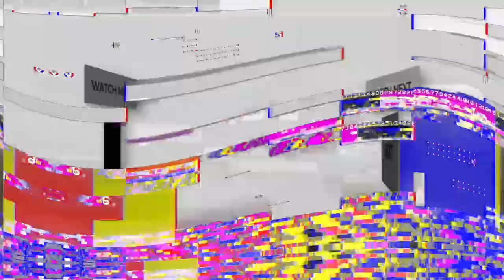MOVIE NEWS 'Outer Banks season 2' resolves cliffhanger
Hi guys! Are you searching for movie talk, movie commentary, movie review? You're in the right place! we've always update almost every day for movie review, new movie info, and film commentary!

🖇️📝TAGS AND TEXT WHICH IS RELATED TO THIS VIDEO

MOVIE NEWS 'Outer Banks season 2' - outer banks season 2 major news and updates you must see
MOVIE NEWS 'Outer Banks season 2' - new images from 'outer banks' season 2
MOVIE NEWS 'Outer Banks season 2' - outer banks: season 2 | official teaser reaction
MOVIE NEWS 'Outer Banks season 2' - ‘outer banks’ season 2: netflix release date & what to expect
MOVIE NEWS 'Outer Banks season 2' - outer banks season 2 release date confirmed
MOVIE NEWS 'Outer Banks season 2' - outer banks season 2: official release date for summer 2021
MOVIE NEWS 'Outer Banks season 2' - outer banks season 2 real age & life partners 2021
MOVIE NEWS 'Outer Banks season 2' - outer banks season 2 leaked information!
MOVIE NEWS 'Outer Banks season 2' - outer banks season 2 is about to change everything
MOVIE NEWS 'Outer Banks season 2' - outer banks season 2  official trailer 2021 (hd) netflix
MOVIE NEWS 'Outer Banks season 2' - outer banks 2 | official teaser trailer concept (2021)
MOVIE NEWS 'Outer Banks season 2' - outer banks 2 | official trailer | reaction!
MOVIE NEWS 'Outer Banks season 2' - outer banks 2 | official teaser | netflix
MOVIE NEWS 'Outer Banks season 2' - never have i ever season 2 | official trailer | netflix
MOVIE NEWS 'Outer Banks season 2' - the kissing booth 3 | official trailer | netflix